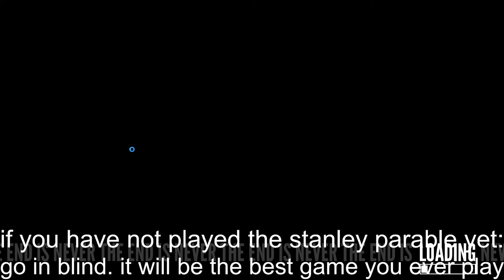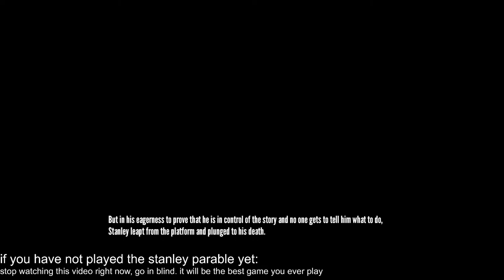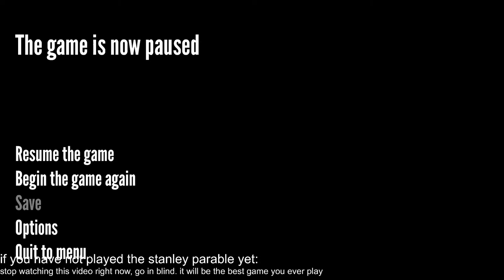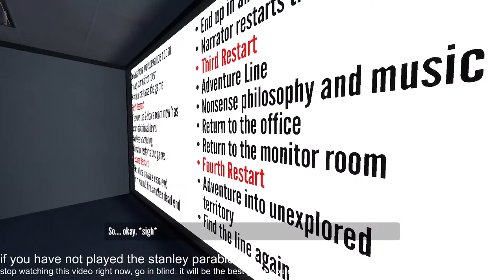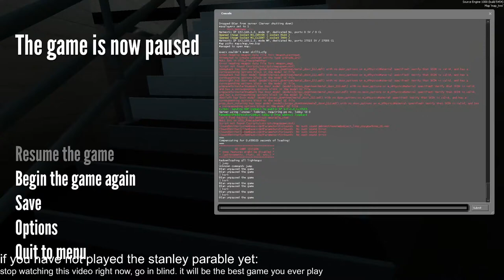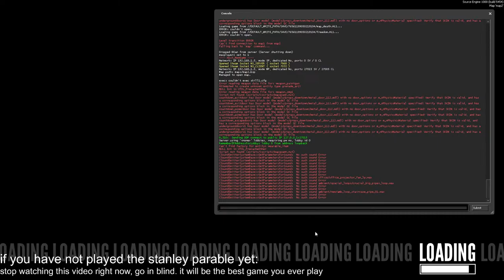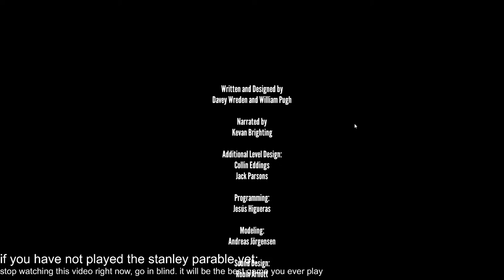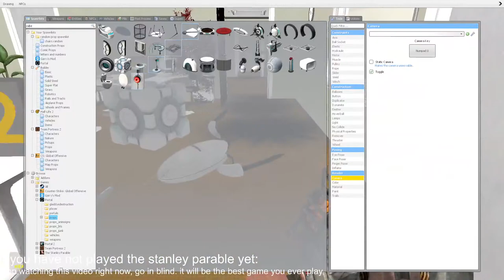the stanley parable: one of my favorite games of all time! [part 1]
play the game for yourself if you know nothing about it. its the best experience ever if you go in blind and dont look anything up. play the demo first